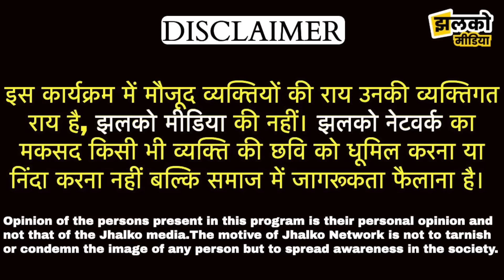Luharu में BJP की रड़क निकालने के लिए Congress के Rajbir Fartiya की तरफ झुकाव!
देशी अंदाज में हरियाणा की खबरों के लिए JhalkoHaryana के व्हाट्सएप चैनल को Follow करें।

Produced By: Jhalko Haryana
Edited By: Mukesh Bohara
Reported By: Khusboo Ji
Cameraman : Anil Ji

Jhalko Haryana covers the news from the districts of Haryana e.g. Faridabad, Gurugram, Bhiwani, Ambala, Hisar, Jind, Jhajjar, Karnal, Nuh, Panipat, Sonepat, Rewari, Sirsa, Rohtak, Yamunanagar, Palwal, Kurukshetra, Fatehabad, Mahendragarh, Charkhi Dadri, Kaithal, and Panchkula.